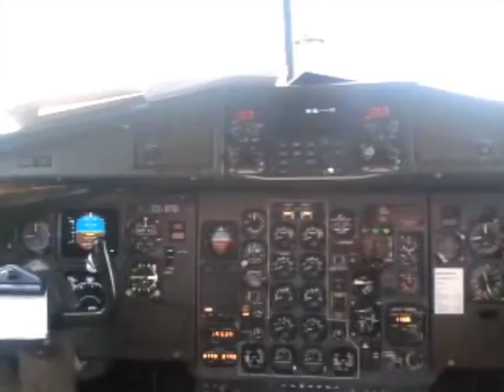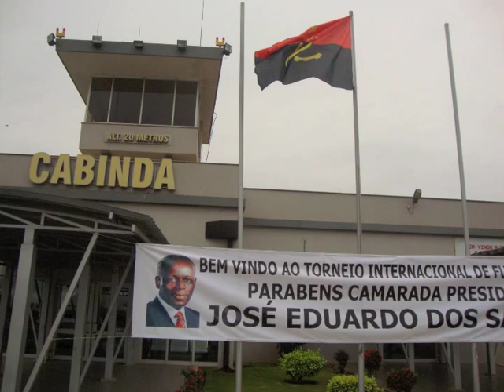Lease Fly A Day At Work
A day at work for Lease Fly crew and staff, at Cabinda Airport, Angola.